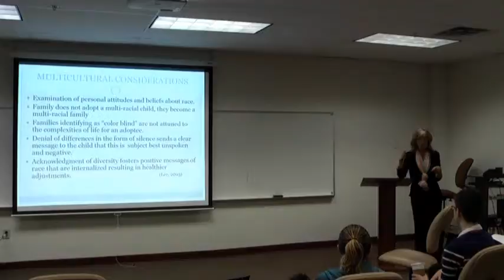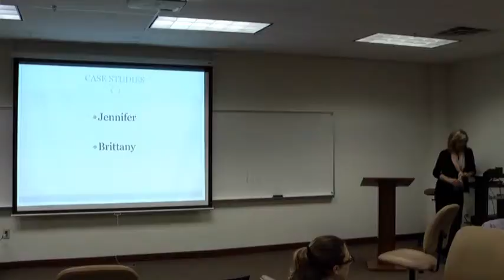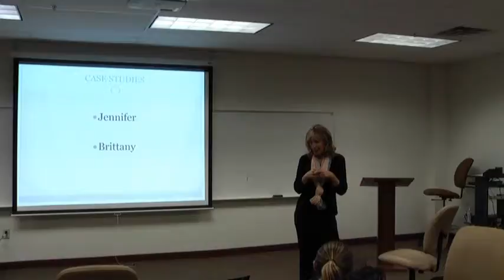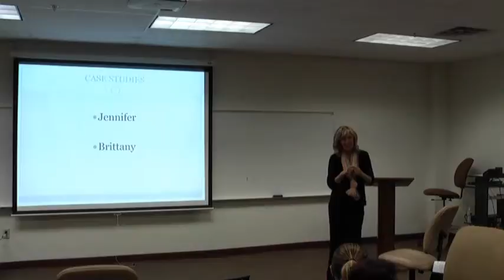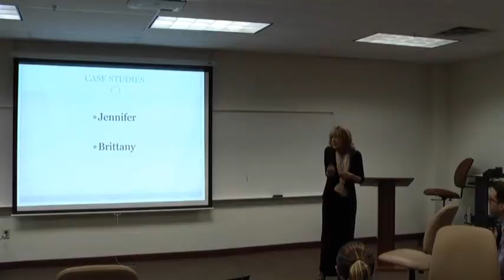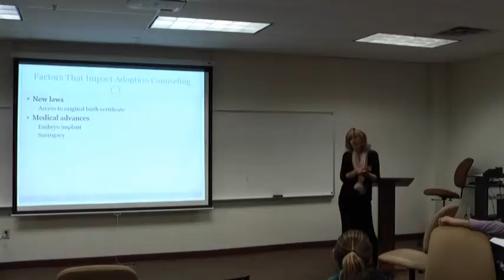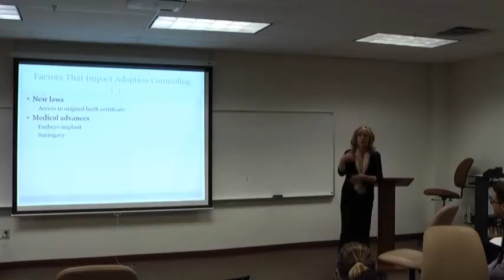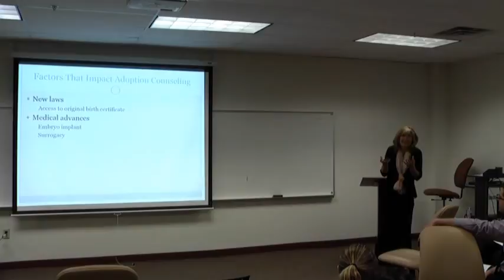From Our Own: Adoption Counseling Part 2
Counseling Members of the Adoption Triad Presented June 9, 2015, at the Monmouth University Counseling Alumni Connection event by: Sharon Murray '13